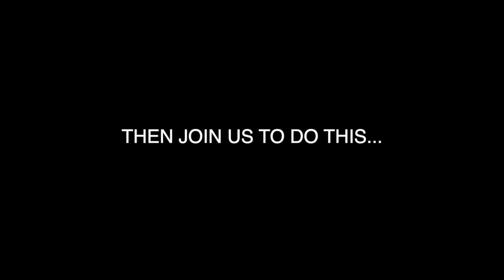Here's what we resolve for 2020 at MVCPA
From Hershey Felder's "The Pianist of Willesden Lane" to magical children's stories like "Alice's Adventures in Wonderland" and "Dragons Love Tacos;" from Espressivo's celebrated symphony orchestra to the comedy of scientist turned comedian, Tim Lee, and Lamplighters' "Princess Ida;" and from Peninsula Open Space Trusts lecture series to Smuin's contemporary ballet, there is something for everyone to express what they love about 2020. You Do You and then join us at MVCPA.com .